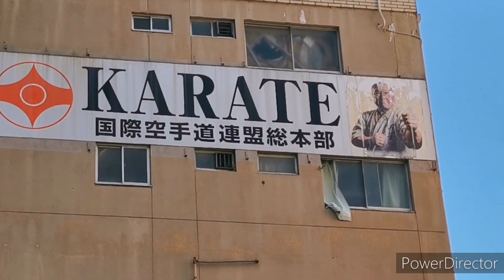【豊島区マニアック】国際空手道連盟極真会館総本部道場(極真会館松井派本部)と極真空手総本部🥋を散策しました🚶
池袋駅東口からスタートです。

11:30　国際空手道連盟極真会館総本部道場

21:10　極真空手総本部

今回リクエストいただき訪れましたが、遠回りしてしまってます。すみません。